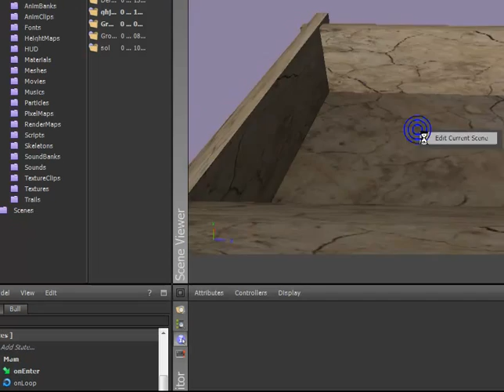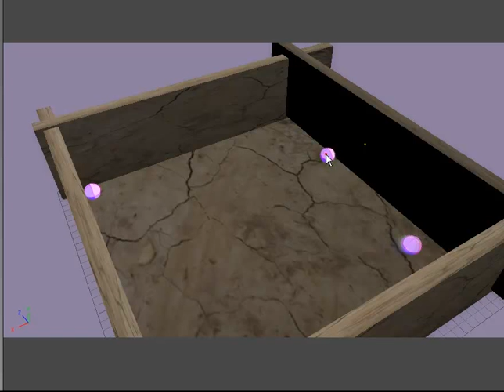Ball Game Prototype with Shiva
Just playing around with some ideas in my head...collisions, explosions, it depends of the materials of the ball and its size :) more soon